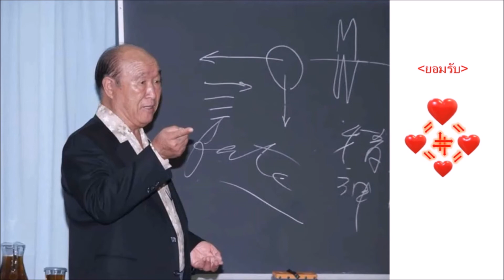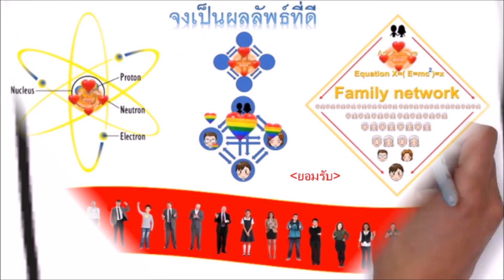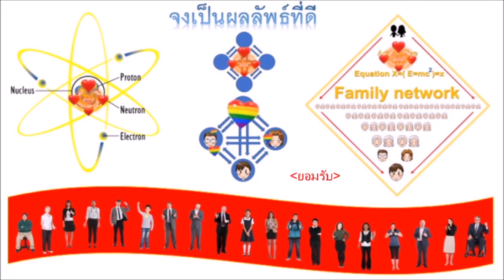เรามาเป็นผลลัพธ์ที่ดีกันนะ ที่รัก เพราะว่าเราเกิดมาเหมือนกัน นี่คือการค้นพบของ คุณพ่อ ซัน มียง มูน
ทฤษฎีชีวิตต่อชีวิต เป็นเรื่องราวของ "หลักการแห่งการสร้างสรรค์" ที่ "คุณพ่อ ซัน เมียง มูน" ค้นพบในปัจจุบัน
Safe World Together at Me Theory ทฤษฎีตัวฉัน โลกปลอดภัย ด้วยความแท้จริง
ความแท้จริงแห่งพงศ์พันธุ์ ศาสตร์อุดมคติ สร้างพลังอันบริสุทธิ์ ของมติมหาชน เปลี่ยนแปลงโลกนี้

การที่มีศาสนาต่างๆมากมายปรากฏบนโลก คือสิ่งที่ยืนยันว่า อาณาจักรสวรรค์นั้นมีจริง และยินยันต่อไปว่า สวรรค์ปรารถนาที่จะช่วยเหลือทุกคนอย่างเท่าเทียมกัน แม้ว่ามนุษยชาติจะอยู่ในสถานการณ์ที่หลากหลายก็ตาม แต่ทุกคนมีปลายทางที่เดียวกัน นั่นคือการกลับไปสู่อาณาจักรสวรรค์ อันเป็นหนทางเริ่มแรกที่ทุกหลุดออกมา อุปสรรคคือมารร้าย อย่างไรก็ตามเมื่อมนุษยชาติเข้าถึงความแท้จริงของชีวิตได้แล้ว มารร้ายก็จะล่าถอยไป นี่คือชัยชนะในขั้นสุดท้ายของอาณาจักรสวรรค์ที่สามารถจะนำมนุษยชาติกลับคืนสู่หนทางเริ่มแรกตามที่ได้ถูกออกแบบเอาไว้ตั้งแต่เริ่มแรก